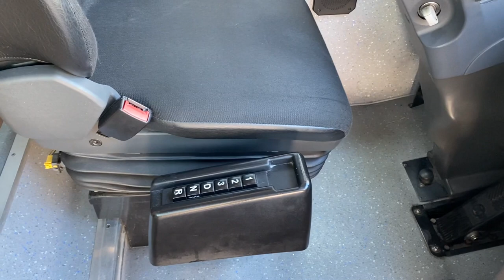L'ho promesso tante volte e finalmente è arrivato: ARWAY Irisbus/Iveco [Mitch Motor Vlog #81]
L'ho promesso tante volte ma non ero mai riuscito a finalizzare le riprese dato che volevo presentarvelo come merita: finalmente arriva sul canale l'Irisbus/Iveco Arway nel suo taglio corto da 10,6m con cui vi porto a fare un giro per le strette viuzze di Verzegnis con le sue frazioni assieme ad un collega che aveva un paio di ore libere da passare!

► Vehicle: Irisbus Iveco Arway

► Dashcam (usabile anche come actioncam)
► Microfono lavalier di buona qualità e adattatore (indispensabile)

► Chi sono?

• Mezzi passati: Aprilia Etx Tuareg 50cc del 1986, Aprilia Rx 50cc del 2003, Aprilia Rx 125cc del 1998, Volkswagen Golf IV Highline 1.6 del 2001, Volkswagen Golf IV 1.9 Tdi Highline del 2003, Mitsubishi Pajero 3.2 Gls2 del 2002, Honda Cb600f Hornet del 2007, Bmw 330xi Touring 3.0 del 2000, Bmw 330xd Touring 3.0 del 2004, Honda Cb1000R del 2008, Subaru Xv 2.0d del 2012
• Mezzi attuali: Volvo XC60 2.4 - Ducati Multistrada PP 1260